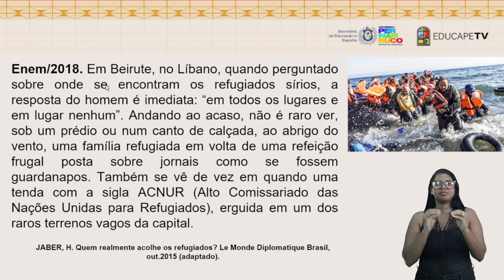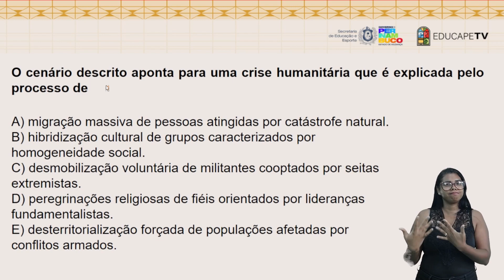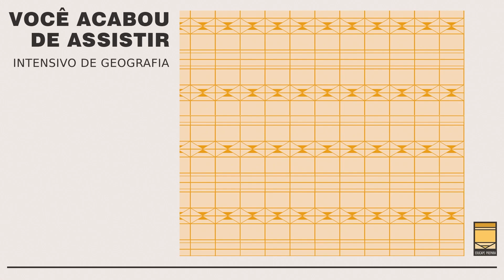REVISÃO | QUESTÃO 5 | GEOGRAFIA | EDUCAPE PREPARA | INTENSIVO ENEM